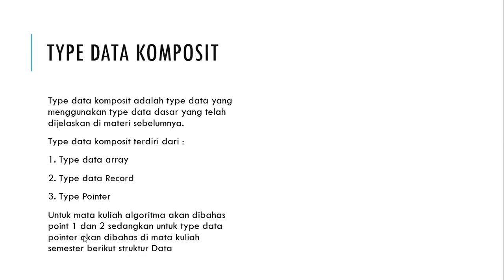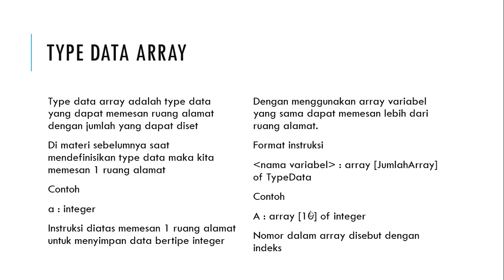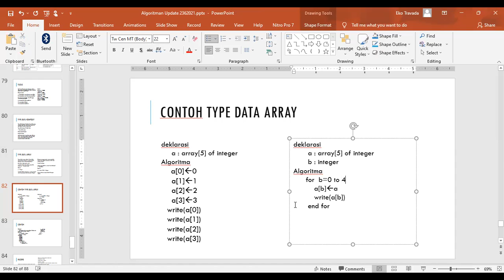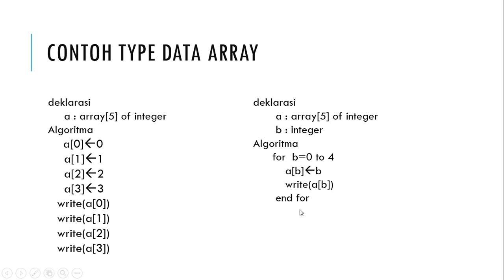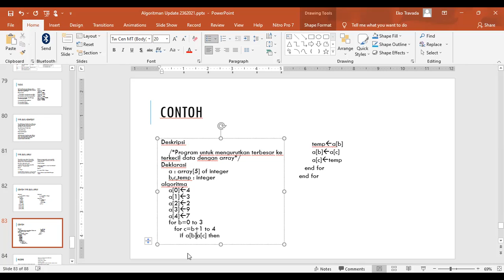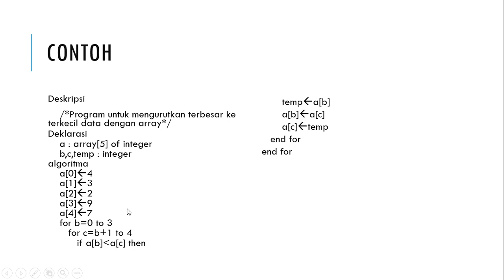Algoritma pembahasan mengenai Array